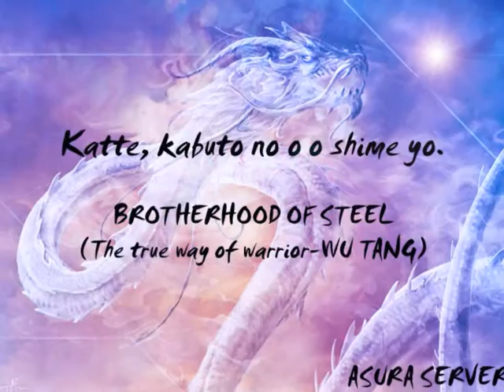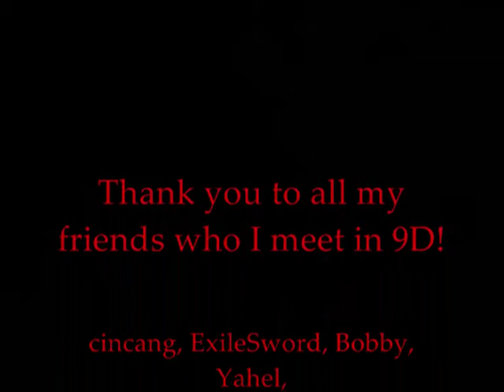2years of 9Dragons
2 years of playing 9Dragons.